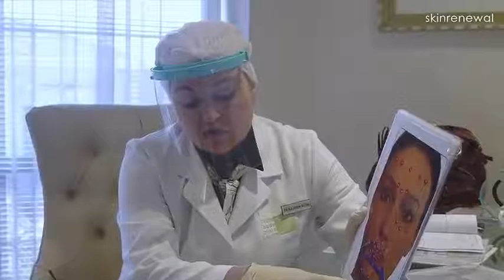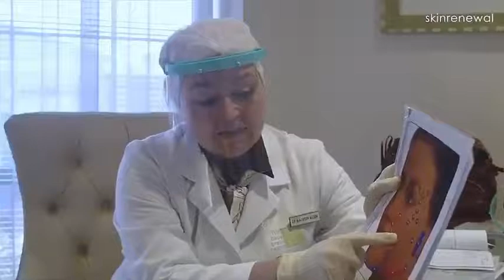Lip & Chin Augmentation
Here Dr Maureen Allem discusses Tebogo Thobejane's skin journey at Skin Renewal. It starts with restoring radiance with the Azelan peels, reducing inflammation and acne with laser treatment and today facial contouring using injectables.

As we age so our facial contours shift downwards giving us an appearance which is triangular around the mouth. A youthful mouth area has an inverted triangle with an oval chin. Restoring this area to what is known as the seven-point shape in the MD codes is our objective to ward off the signs of ageing.

Watch as Dr Maureen add volumes and contours Tebogo's chin area to achieve a more defined and youthful mouth area.